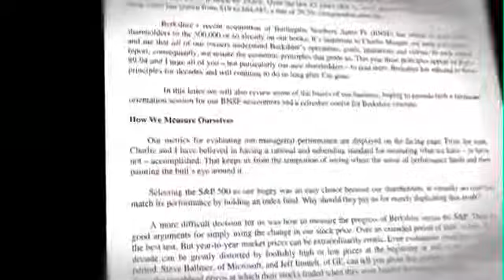Warren Buffett The Philosophy of Berkshire Hathaway